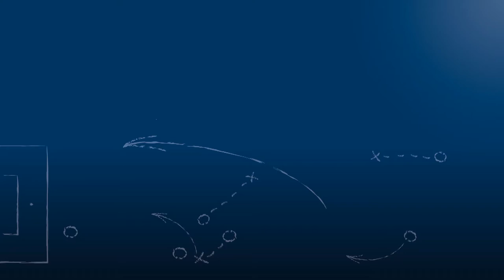Zoran Pandzic - FC 21 Karlsruhe - zum Spiel vs. Karlsruher SV, im FuPa.tv-Interview am 23.4.2017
"Wir können jeden Gegner packen."

Zoran Pandzic, Trainer des FC 21 Karlsruhe, im FuPa.tv-Interview zur Begegnung FC 21 Karlsruhe - Karlsruher SV am 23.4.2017, dem 24. Spieltag der Kreisklasse B1 Karlsruhe 2016/17.